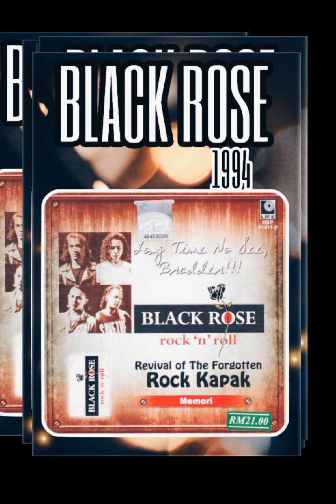𝐁𝐋𝐀𝐂𝐊 𝐑𝐎𝐒𝐄 ; 𝐌𝐞𝐦𝐨𝐫𝐢 (1994)